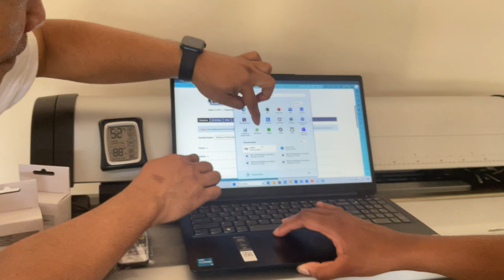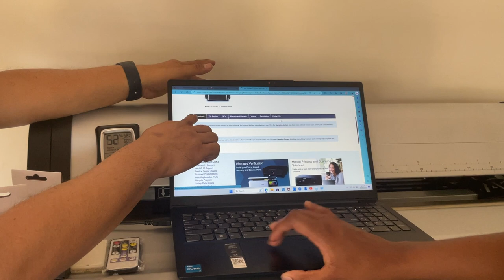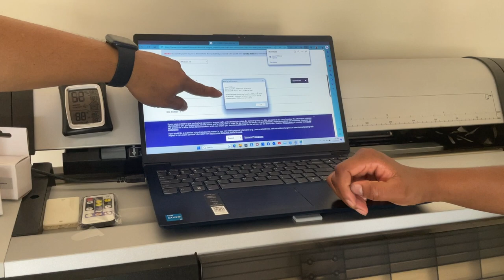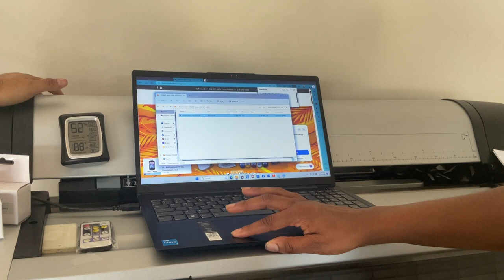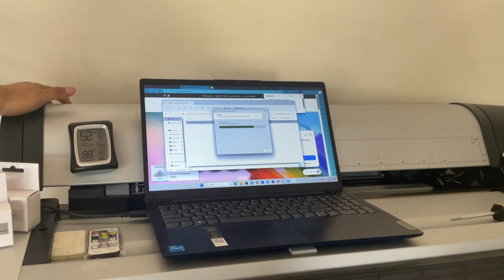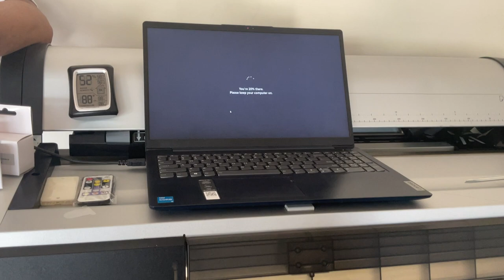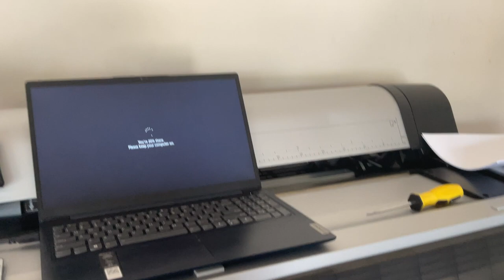Naruhoshi DTF2405 Installation Step 9 Installing the Printer Driver, Vlog#279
The video is all about the DTF (direct to film) Printing Technology. This the process of installing the Naruhoshi DTF 2405, Step 9.  for more detail.